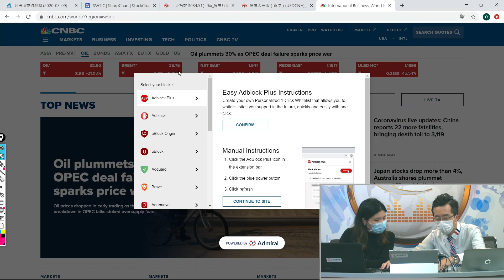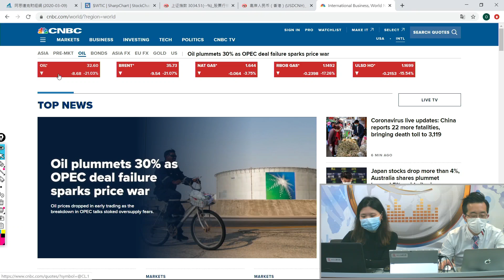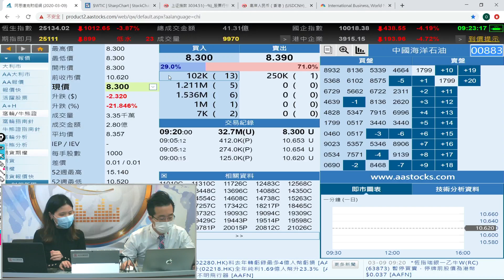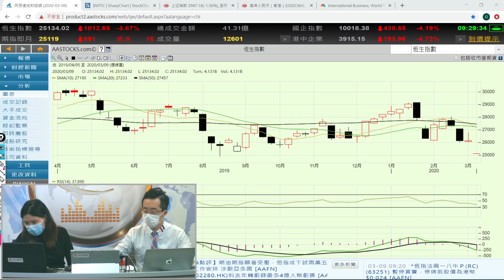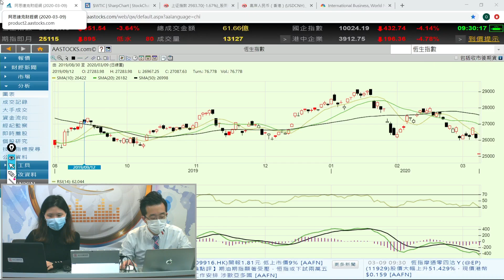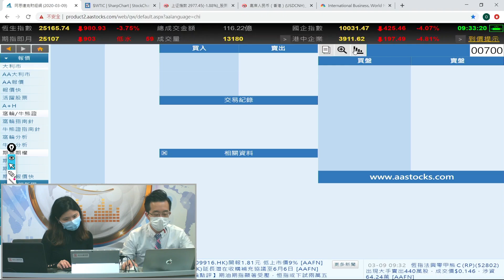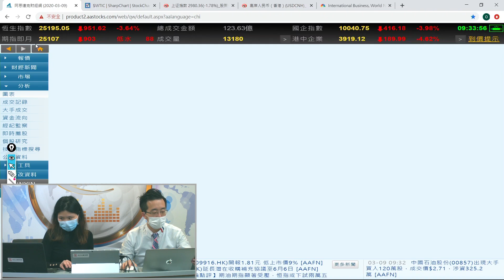恒指大幅低開買貨好時機？ - 富昌財經台 早市焦點 9-3-2020 09:15 - 09:45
恒指大幅低開買貨好時機？

富昌財經台 日期 : 9-3-2020 節目 : 早市焦點 時段 : 09:15 - 09:45